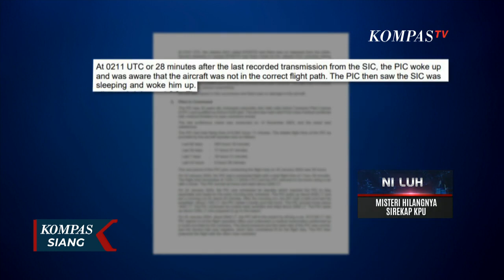Pilot Pesawat Batik Air yang Tertidur saat Terbang Dinonaktifkan